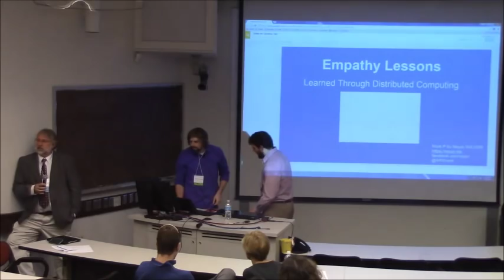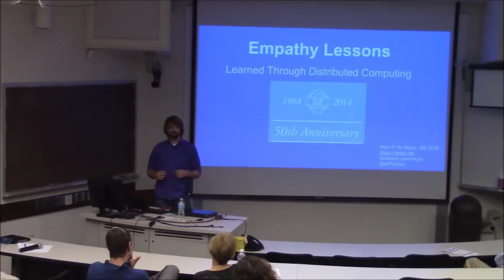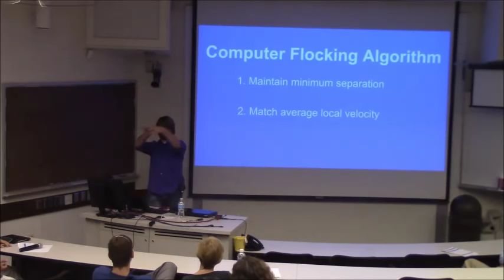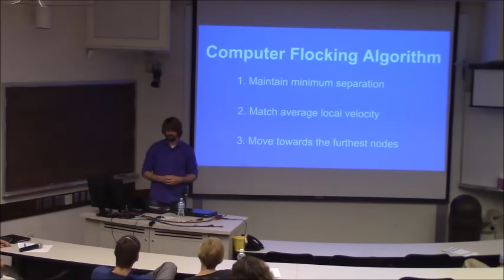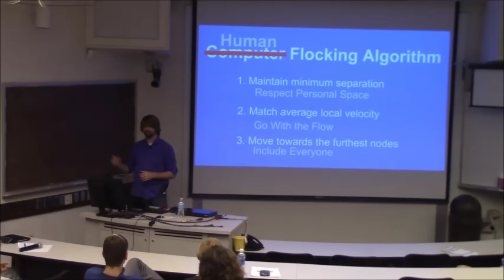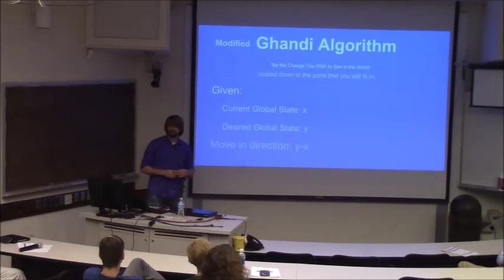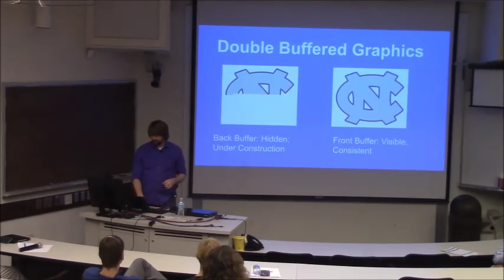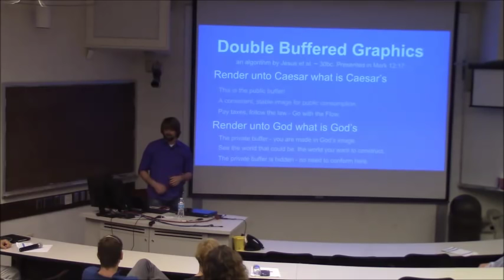Mark Xu Neyer - "Empathy Lessons Learned Through Distributed Computing"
This talk was given by Mark Xu Neyer (MS ‘09) as part of the Life Lessons track of the 50th Anniversary Symposium on May 2, 2015. For more information about the 50th Anniversary Symposium and Celebration, please